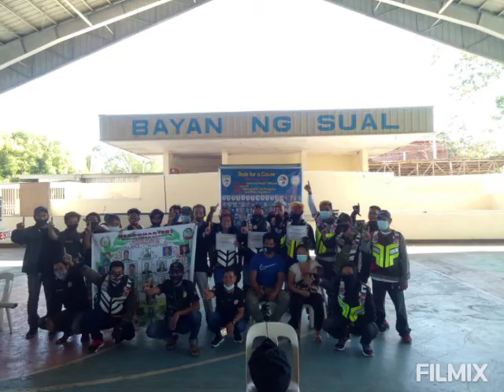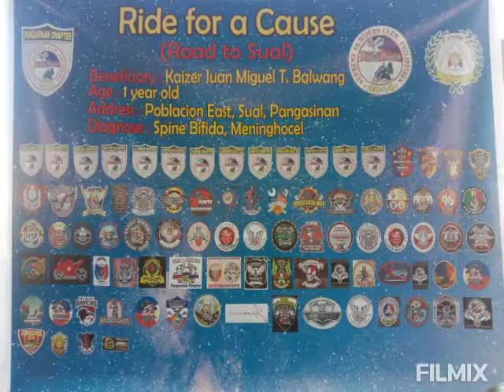road to sual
MJMOTO Vlog